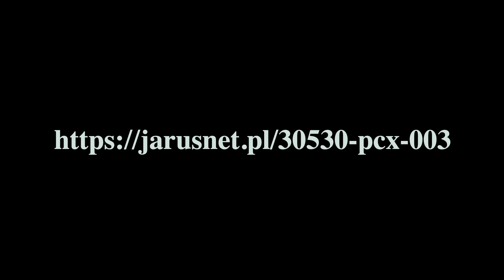30530-PCX-003, 30530PCX003 OEM Honda czujnik spalania stukowego S2000 F20C F22C - jarusnet.pl